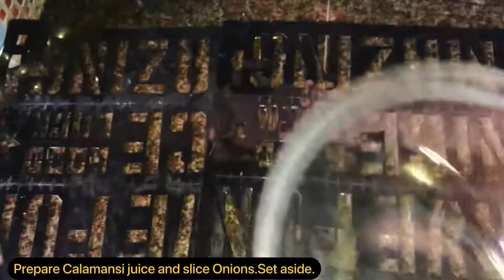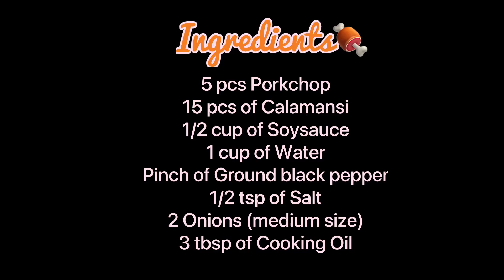Pork Steak 🥩 (Bistek Tagalog)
Homemade with love 🏡
Filipinos Dish 🥩